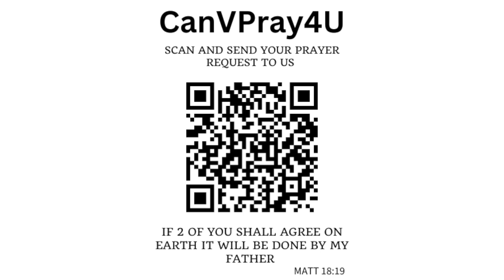भविष्यवाणी कार्यालय और भविष्यवाणी के उपहारों के बीच क्या अंतर है? by Dr.Arvind Ephraim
-डॉ. अरविंद इफ्राइम की पुस्तक पढ़ने के लिए

Books Links

1. कैसे हमारे आत्मिक शत्रु हम पर हमला करते हैं?

2. हमारा शत्रु कौन है?

4. तेल से अभिषेक करने से चंगाई में क्या भूमिका होती है?

5. आम धारणा और बाइबिलिक उपचार के बारे में भ्रांतियाँ

6. आपके चंगाई को रोकने वाले कुछ कारण क्या हैं?

7. चंगायी की प्रक्रिया में आराधना और स्तुति की क्या भूमिका है?

8. कैसे शैतान हमारे जीवन में धोखे का उपयोग करता है?

    9.    शैतान हमारे परमेश्वर पर भरोसे को क्यों निशाना बनाता है?

    10.
शैतान हमें कौन से आम झूठ बोलता ह ?

    11.    आप कैसे जान सकते हैं कि स्वास्थ्य से संबंधित कोई बात आध्यात्मिक युद्ध है या नहीं?

    12.    जब मैं दूसरों के लिए प्रार्थना करता हूँ तो मुझे दुष्टात्मिक सपने और बाधाएँ क्यों मिलती हैं?